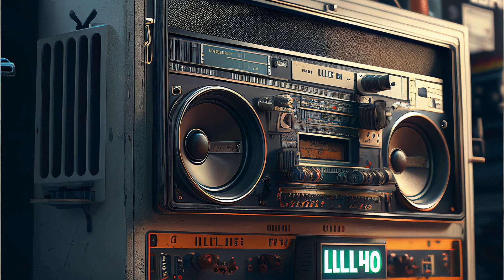LoFi Mixtape Memories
Step into the future of the past with this LoFi Hip Hop track that'll transport you back to the 80s in style. Picture it: cruising through Brooklyn, Queens, and Los Angeles with your futuristic boombox, blasting tunes and showing off your mixtape-making skills. Whether you're a retro-futurist or just a lover of all things vintage, this track is for you.
So, grab your neon-colored headphones and get ready to jam out to some old school beats with a futuristic twist. It's the perfect soundtrack for your mixtape memories, now and forever.